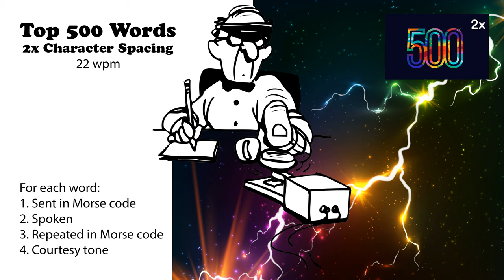2x Character Spacing - Top 500 Words - 22wpm